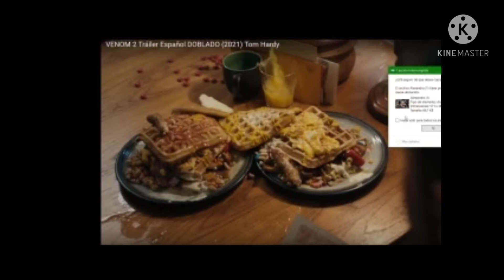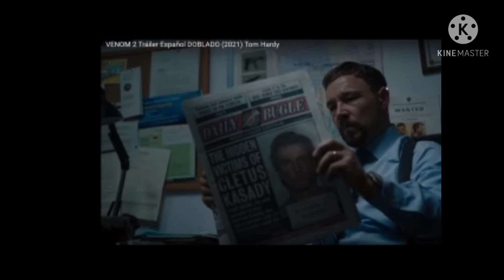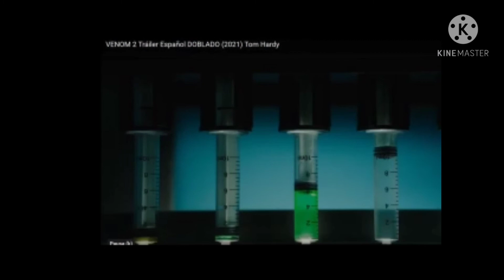Analizamos el Trailer de la Película: "VENOM 2. HABRÁ MATANZA"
Mis Buenos Amigos y Colaboradores Habituales. Analizamos el Trailer de VENOM 2
Para Ver.. todo sobre el Mayor Enemigo del Simbionte Letal protector de San Francisco...
Por Aquí Pasamos los Tik Tok y Twitch de Ellos...
y el YouTube de una de Ellos..